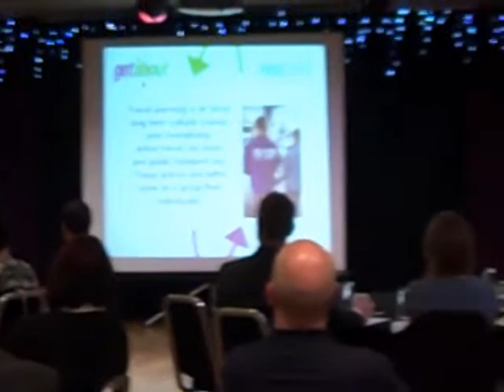Westhill Smarter Travel Event Sept 2009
To promote Travel Planning to the Westhill business community the Transportation Team organised a Smarter Travel event.  It took place on 22nd September 2009 at a local hotel.  Feedback from the event was very positive.